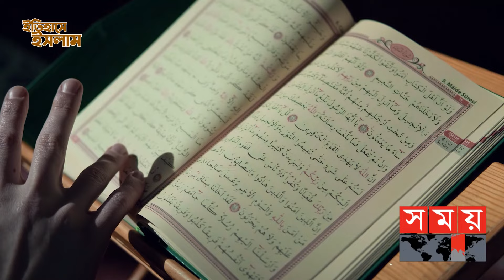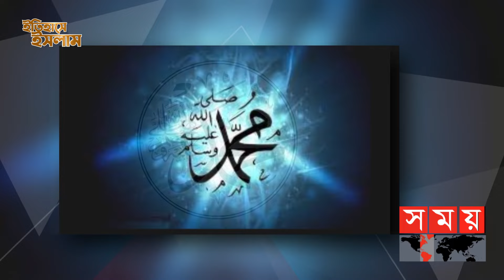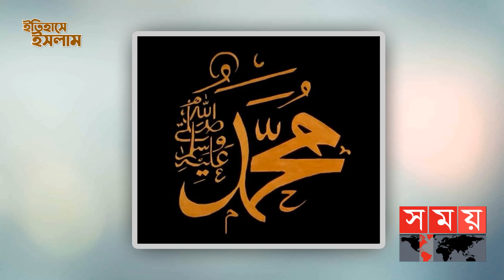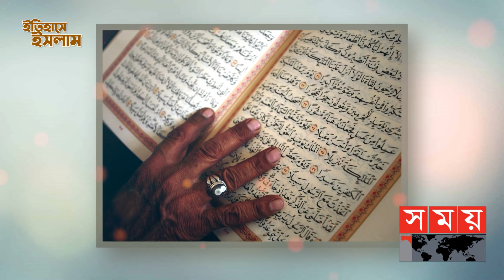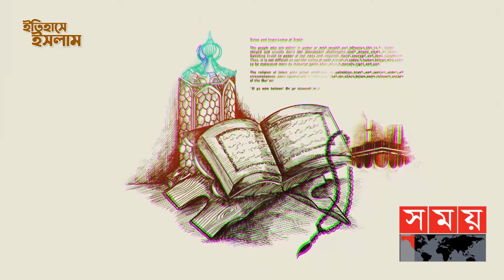হযরত আবু বকর: ইসলামের সংকটকালে প্রথম কর্ণধার | ইতিহাসে ইসলাম | পর্ব: ৩২ | Itihase Islam | Abu Bakar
ইসলাম ধর্মের প্রচলন আদিকাল থেকেই অর্থাৎ পৃথিবীর প্রথম মানব হযরত আদম আলাইহি ওয়াসাল্লামের সময় থেকেই শুরু হয়। ৬১০ খ্রিস্টাব্দে ইসলাম ধর্মের সর্বশেষ নবী ও রাসূল হযরত মুহম্মদ সাল্লাল্লাহু আলাইহি ওয়াসাল্লামের কাছে আল্লাহর পক্ষ থেকে কুরআন নাযিল হতে থাকে। সেখানে মহান এক আল্লাহর বশ্যতা স্বীকার করে ইসলাম প্রচারের, আসন্ন শেষ বিচারের প্রতীক্ষা করার এবং গরিব ও অভাবগ্রস্তদের যত্ন নেওয়ার আহ্বান জানানো হয়েছে